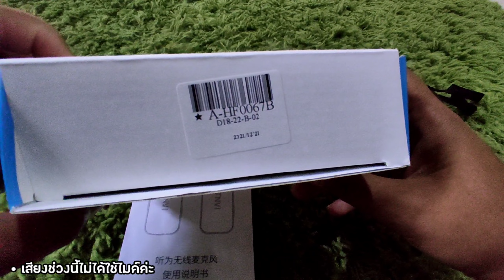รีวิว TNVI wireless microphone ไมค์ไร้สาย ราคาถูกเหมาะกับคนงบน้อย พร้อมคลิปช่วงใช้ไมค์ไร้สาย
รีวิว TNVI wireless microphone สินค้าจากประเทศจีน ราคาย่อมเยาว์ เหมาะกับผู้ทำยูทูบเบื้องต้นและงบน้อย

02:01 Unboxing รีวิวรายละเอียดของ TNVI ประกอบไปด้วยอะไรบ้าง
08:04 เสียงระหว่างลอง TNVI wireless microphone ในบ้าน
09:47 เสียงระหว่างลองไมค์ บริเวณนอกบ้าน

พี่ปายหวังว่าคลิปนี้คงมีประโยชน์ให้กับ FC และบุคคลที่สนใจในการทำช่องยูทูปเบื้องต้นค่ะ